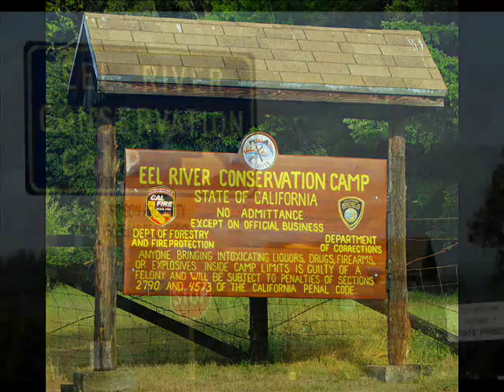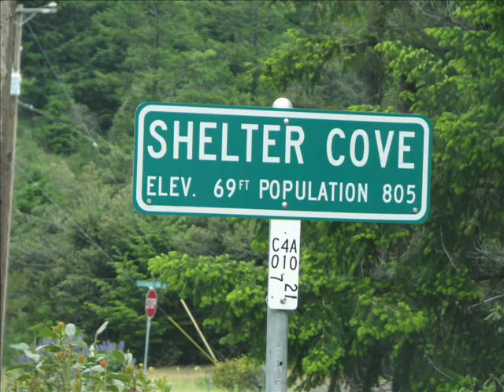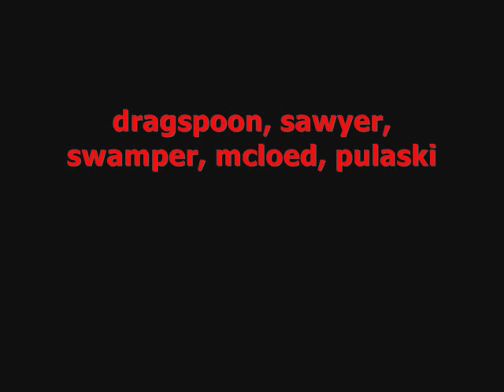tribute to CDCR firefighters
Over 4500 California Department of Corrections and Rehabilitation inmates earn the right to risk their lives fighting fires in California...for $1 an hour. This is the story of one man;s trip through the system. For him, it changed his life